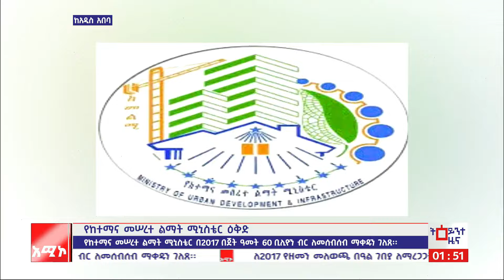የከተማና መሠረተ ልማት ሚኒስቴር ዕቅድ